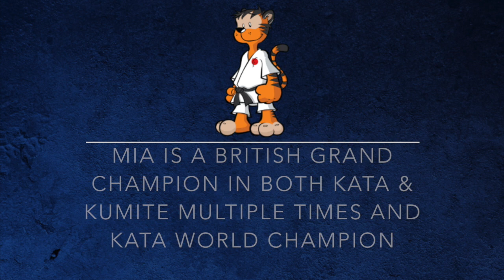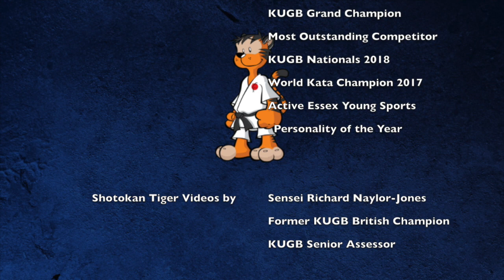Shotokan Tiger - Mia Hillsden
Mia began training in 2008 with Chelmsford Karate Club and the Shotokan Tigers aged 5,  joining her older brother and sister who were already members.  Nine years later after a series of British Grand Champion titles in both Kata and Kumite she was selected for the KUGB England Team.

On her international debut in Treviso, Italy at the World Shotokan Karate-Do Association (WSKA) Championships 2017 Mia was crowned World Champion with an excellent performance of Kata Gankaku.

Following on from this, Mia was awarded the Active Essex Young Sports Personality of the Year in December 2017.   A fantastic achievement to see Karate recognised across all sports.

In 2018 she built on her success winning the Under 16 Kata at the KUGB British Nationals, came second in the Kumite and third in the Team Kata.  As a result Sensei Sherry (9th Dan) awarded her the Trophy for the 'Most Outstanding Competitor Under 16'.

She continued her success at the British National Youth Championships becoming Grand Champion winning both Kata and Kumite.  A feat she has achieved on a number of occasions.  Later in the month Mia also won the Girls Under 16 Kumite at the International Grand Slam.

Her success resulted in a third international call up, this time for the Europeans in Serbia.  A year older Mia went up an age category   where she fought strongly to reach the quarter finals.